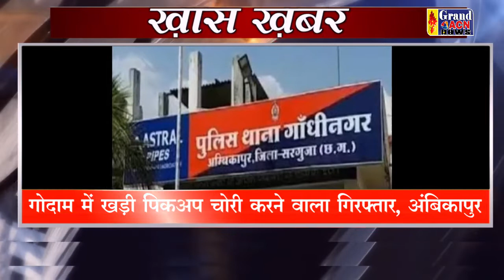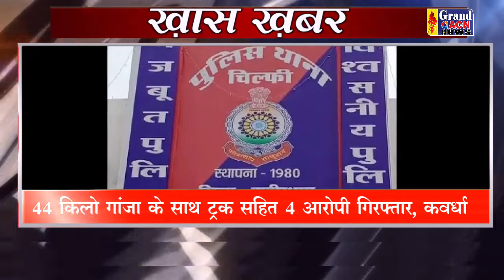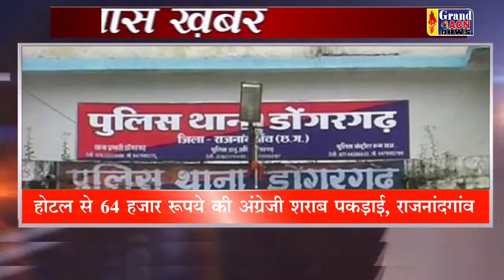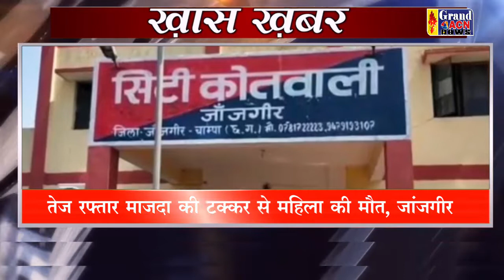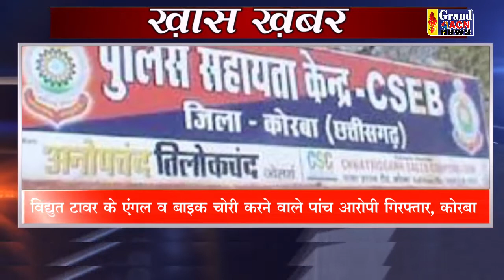KHAS KHABAR 28 MAY 2022